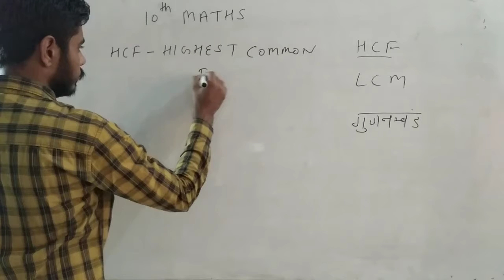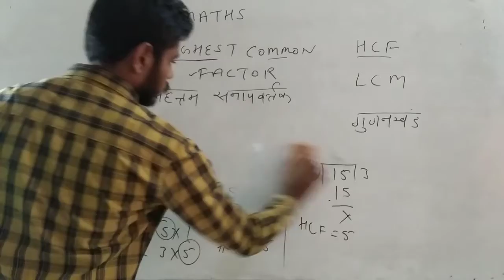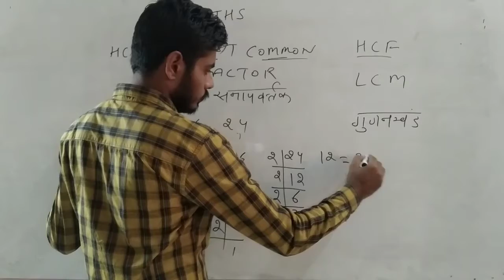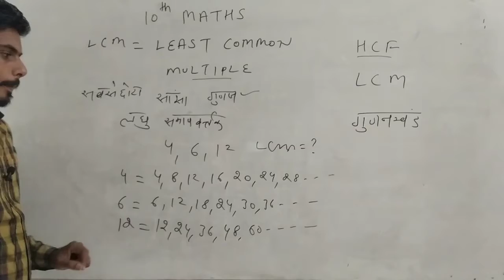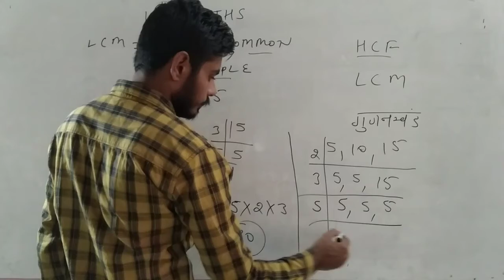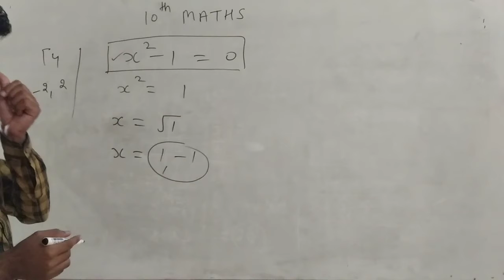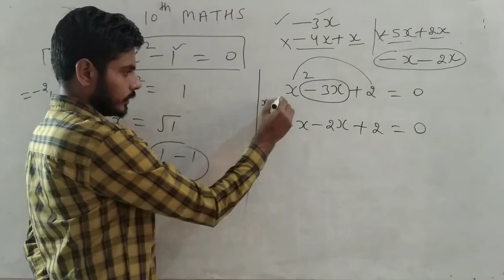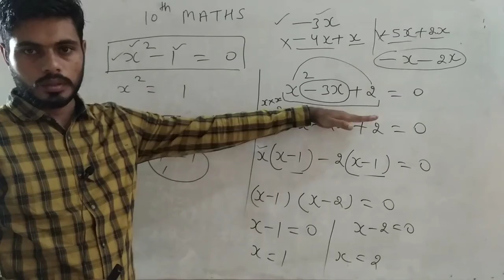Maths Basics ll HCF, LCM ll Factors ll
किसी भी subject की अच्छी तरह से तैयारी के लिए कुछ basic चीज़े हमे पता होनी चाहिए l इन basics को जानने के बाद हम आसानी से पूरा syllabus कवर कर सकते हैं l

MATHS के लिए यह एक basic सी वीडियो बनाई है l

हमारा प्रयास रहेगा कि हम 10th maths पूरा syllabus आपको करवायेंगे l हमारी videos को लगातार देखे और अपना syllabus cover करे l

10th class math ncert
10th class math introduction video
10th class math basic video
Class 10th maths full syllabus
Class 10th maths solutions
Class 10th maths cbse
Class 10 maths hbse
Class 10 maths in easy way